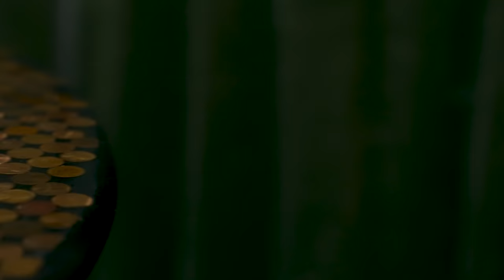Lil Dump - Heart Stop (Official Music Video)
Official Music Video Of “Heart Stop” By Lil Dump

Produced By: ​⁠@prodhenry8 @bnoise_ @isaiahvalmont